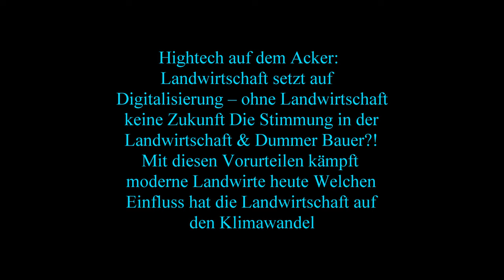Die Fendt Feldhäcksler Katana 65 Raubkatze zurück im Mais beim Maishäckseln – Lohnunternehmen für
Die Fendt Raubkatze Feldhäcksler Katana 65
Raubkatze zurück im Mais -  beim Maishäckseln – Lohnunternehmen für Biogas Anlage